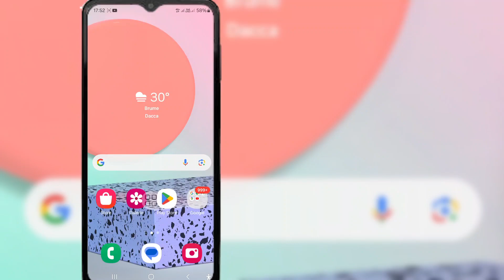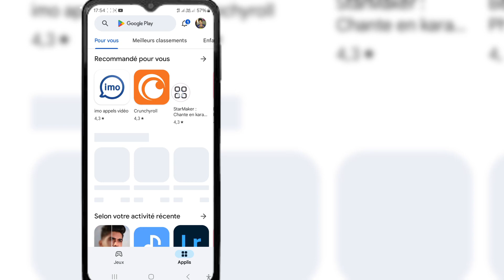Comment résoudre le problème de réessayer plus tard sur Instagram 2024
Comment résoudre le problème de réessayer plus tard sur Instagram |  Instagram Réessayez plus tard Erreur 2024

Voulez-vous résoudre le problème de réessayer plus tard sur Instagram ? Si oui, cette vidéo est pour vous. Dans cette vidéo, je vais vous montrer comment résoudre le problème de réessayer plus tard sur Instagram. Je montrerai le meilleur processus pour résoudre le problème, réessayez plus tard sur Instagram. Alors continuez à regarder la vidéo complète sans la sauter pour savoir comment résoudre le problème, réessayez plus tard sur Instagram.

 Votre demande sur la façon de résoudre le problème de réessayer plus tard sur Instagram :

 Comment résoudre le problème de réessayer plus tard sur Instagram.  Erreur Instagram, réessayez plus tard.  Instagram Réessayez plus tard, nous limitons certaines activités.

 Comment réparer Instagram Réessayez plus tard.  Problème Instagram Réessayez plus tard, nous limitons.  Comment résoudre le problème de réessayer plus tard sur Instagram.